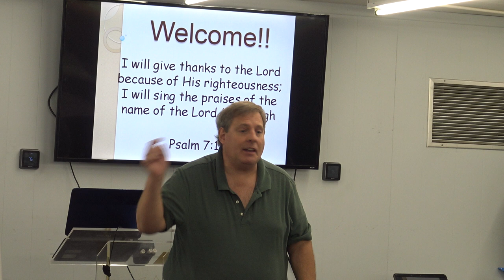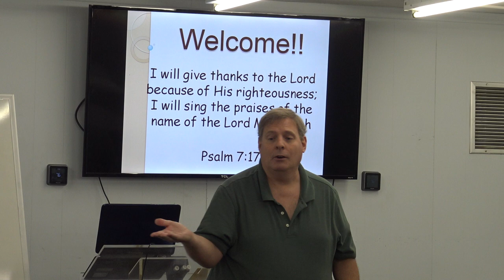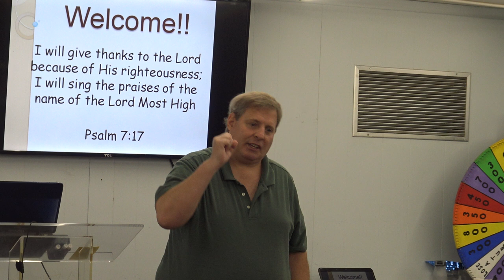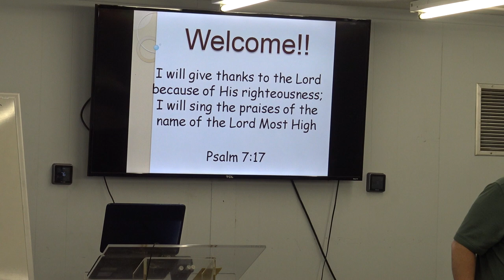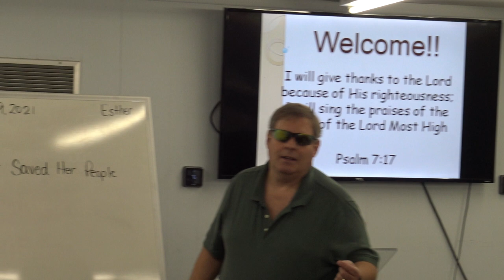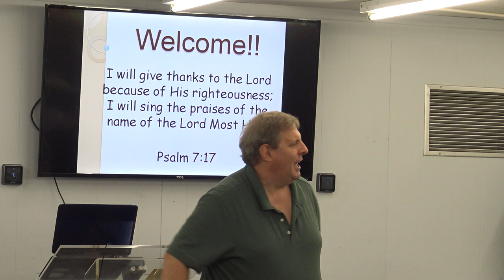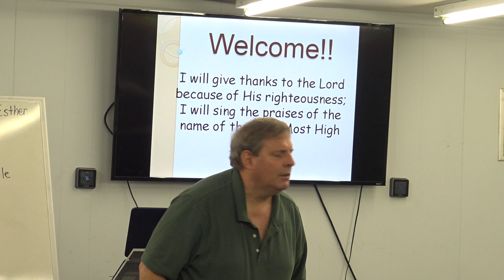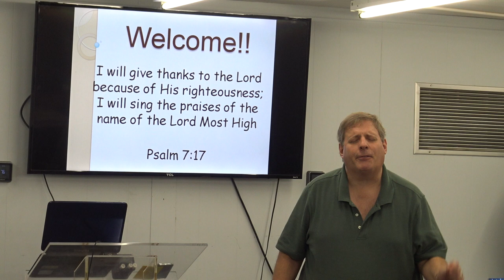Life Church Kids 09.19.2021 - Esther Saved Her People